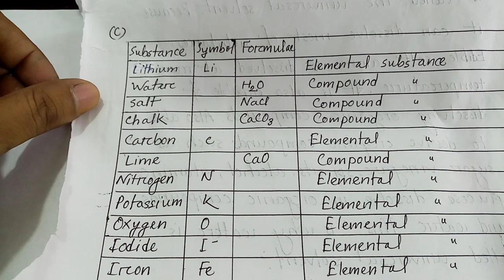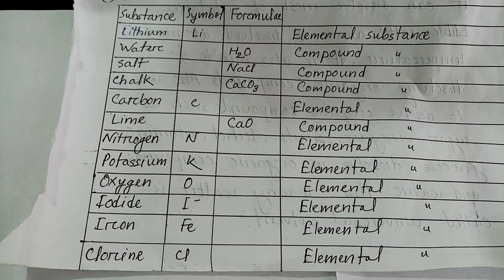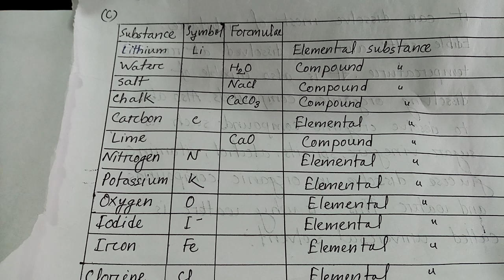English Version || Class 7 || Science Assignment || Fourth Week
ERGO Academic Care.